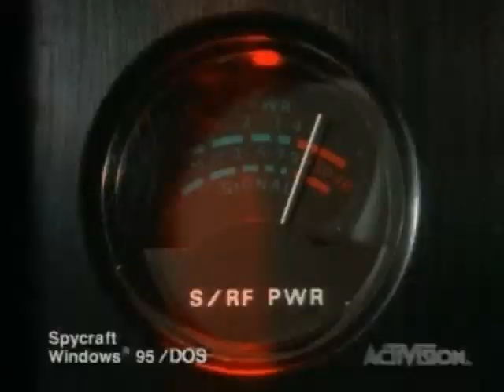Spycraft : the great game - game trailer (1996) Macintosh/PC (MS-DOS/Windows)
Spycraft : The Great Game -  Official  Trailer
Game Developped band published by Activision in 1996  for PC (DOS and windows) and Macintosh.
Year : 1996 (trailer), 1996 (game)

Trailer Found on the covermount disc of the French magazine Joystick (issue : HS12, December 1996).